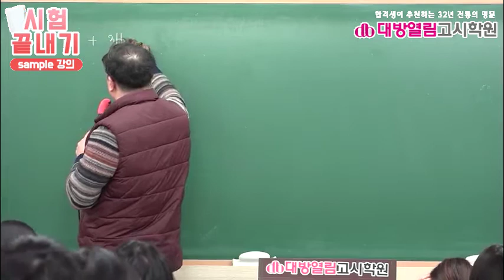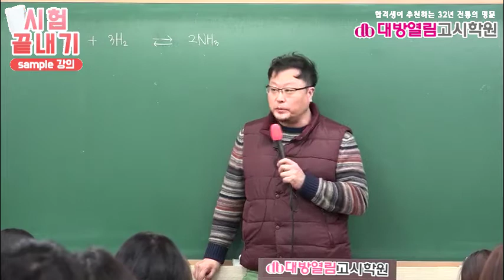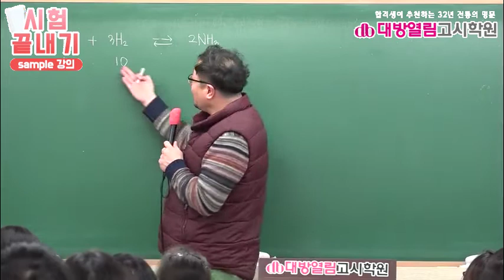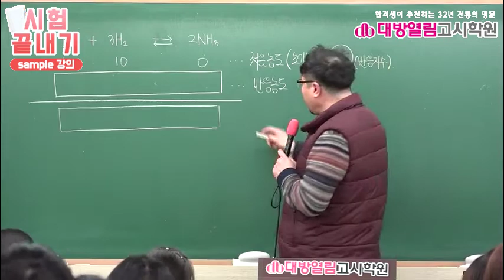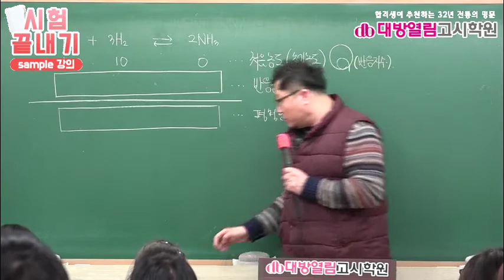환경직공무원 인강 생기초화학 30강